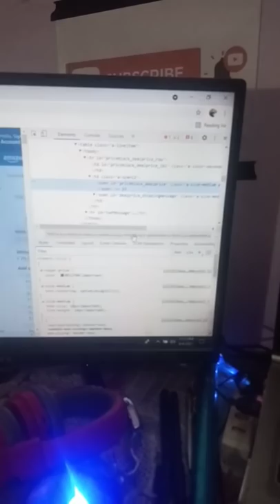amazon hack trick masti